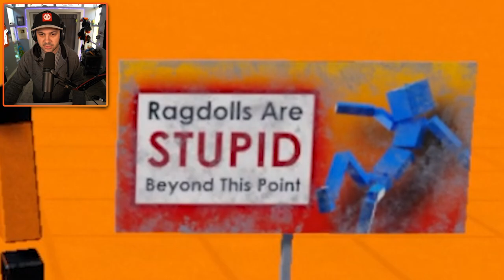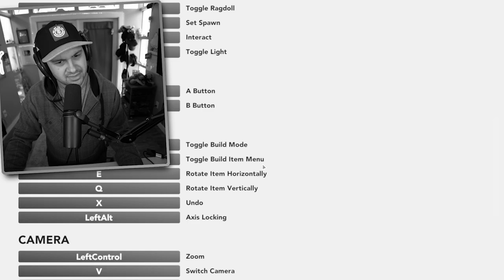I Became A Dummy..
I Got my Drivers License...

You can send me stuff at the address below:
Kindly Keyin

More details about Fun with Ragdolls:

Objective
You're a ragdoll! What's the point of the game? Do what a ragdoll is meant to do and flop, fall, or crash on to things! Don't be nervous!

Sandbox
Build worlds for you and your ragdolls! Choose from a collection of Cannons, Black Holes, giant Fans, Ragdolls (obviously), Mines, Lasers, Cars, Jump Pads, Telepads, glass, destructible Pillars, Lasers, and more! I can't name everything cause it'd take up too many characters...

World Sharing
Share your creations and download maps created by others from across the world!

Ragdoll AI
Choose from a selection of different Ragdoll AI! Attackers, Defenders, Seekers (hide & seek), Followers, Explorers, and more! They can also traverse the worlds you build autonomously!